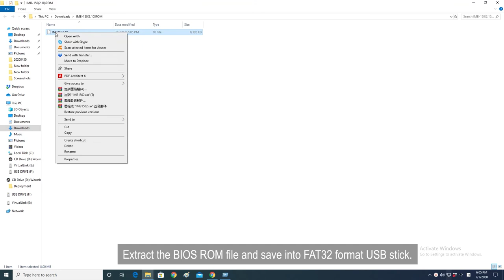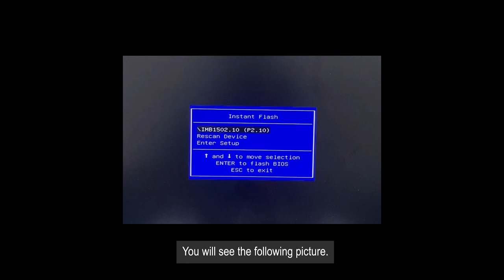How to update BIOS on the motherboard under BIOS?